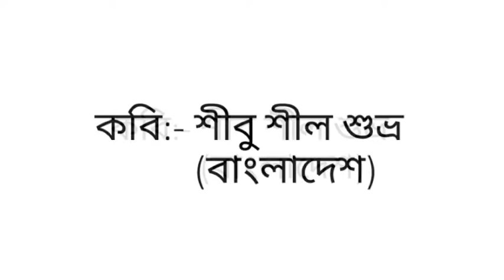কবিতা| আবৃত্তি | সুদীপ্ত সেন| কলকাতা | শীবু শীল শুভ্র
আবৃত্তি:- সুদীপ্ত সেন, বীরভূম
কবি:- শীবু শীল শুভ্র